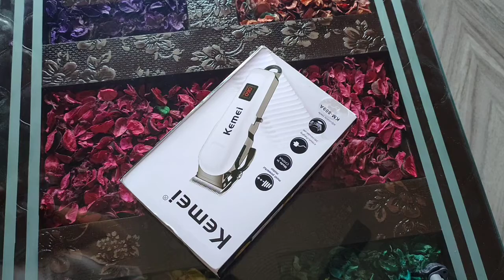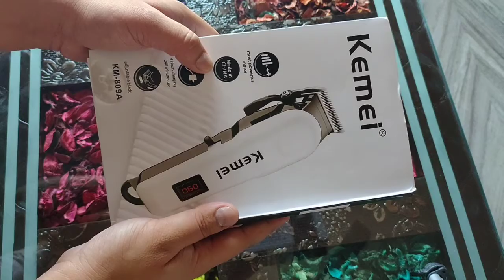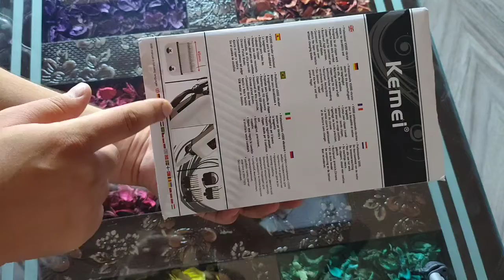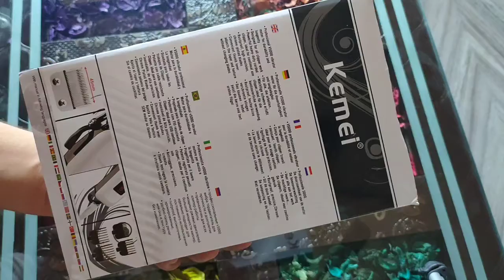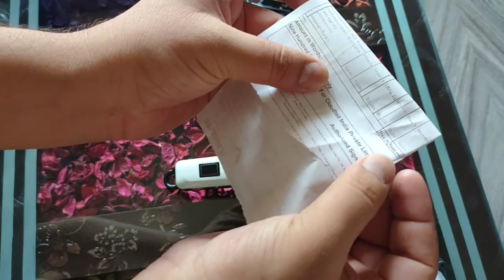Trimmer bhul jao Hair Clipper kharido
this video is about hair clipper, that is actually cheap but really nice product...